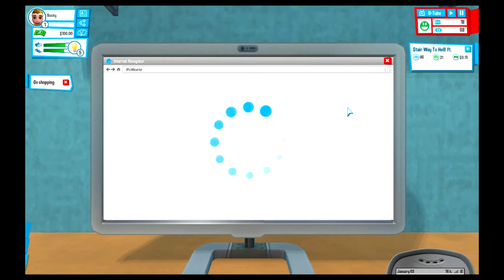Youtubers Life - Music channel - EP 1 - So loud!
I hope you guys enjoyed this musical youtubers life video and want to see more videos like this.